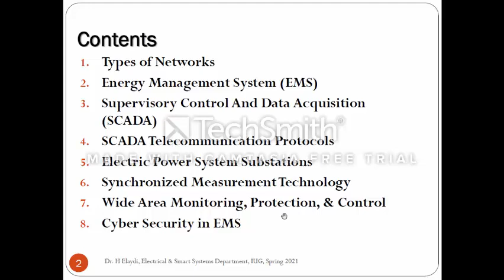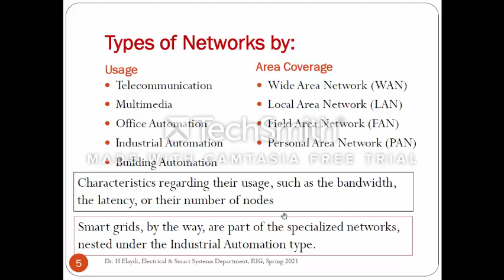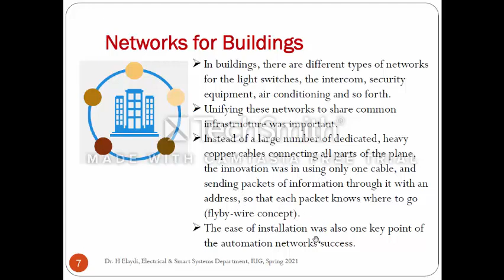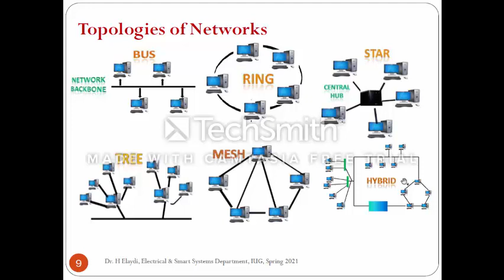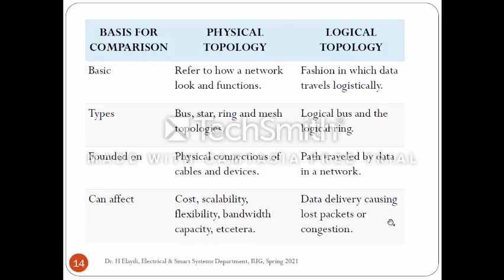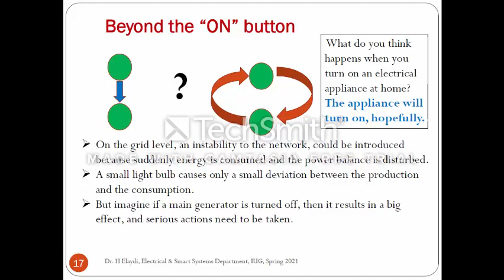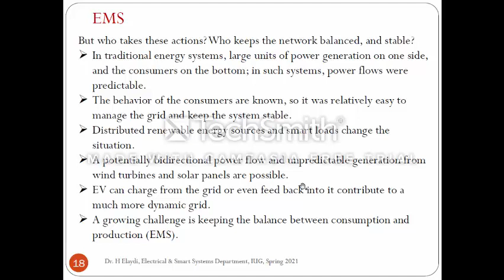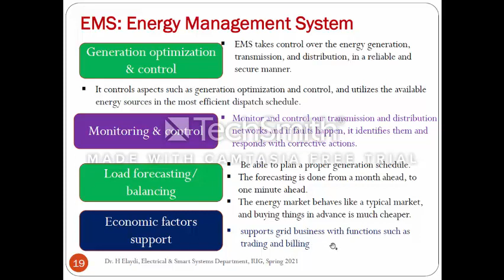SmartG Week 7 Power Systems Control Part 1